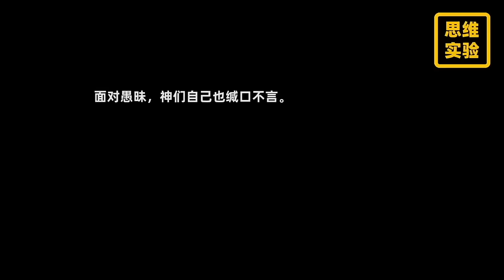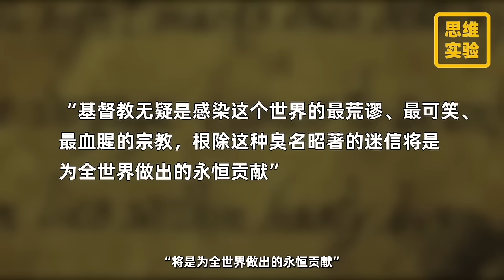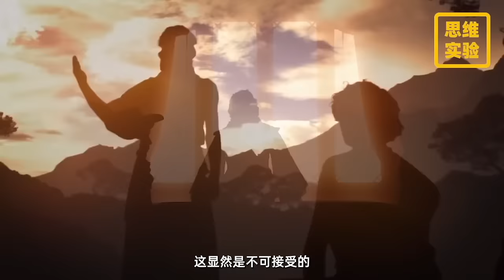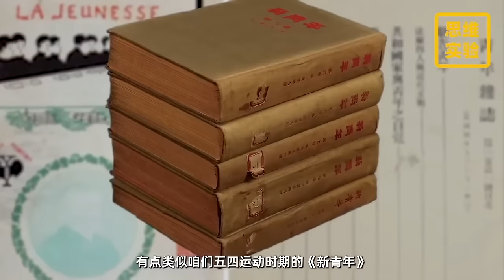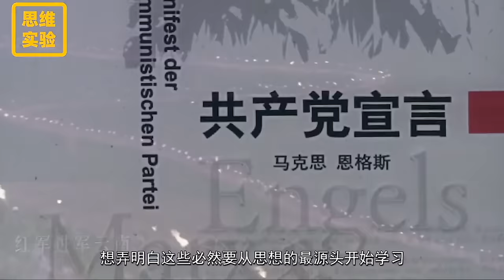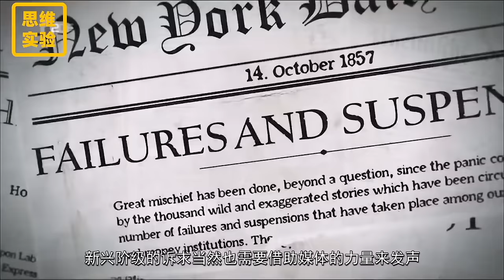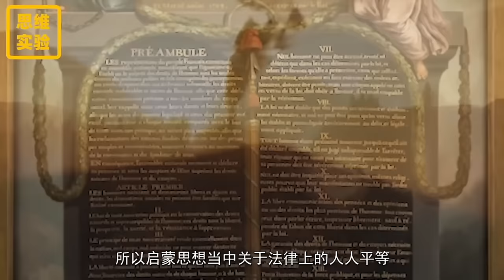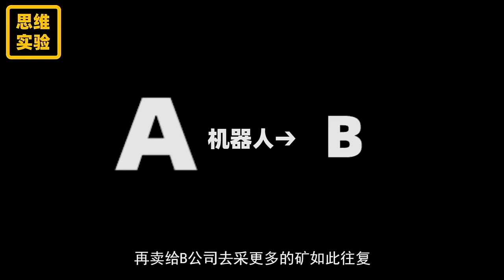思潮翻湧，盪氣迴腸! 人類文明思想巨匠閃耀的18世紀：如何塑造了現在的社會 | 思維實驗室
本期由《現代啟示錄》系列2期與《馬克思》系列2期拼成
感受人類智慧閃耀時刻